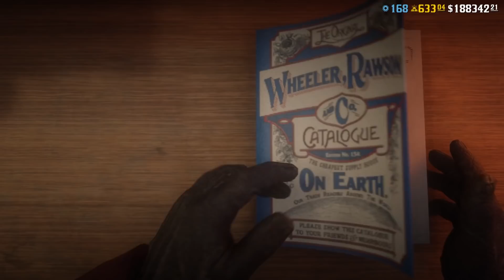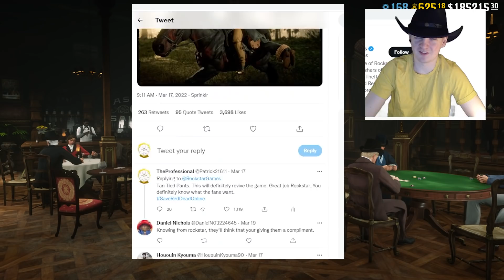I Can't Believe This Is Real, This Is The Dumbest Red Dead Online Event I Have Seen, Tan Tied Pants?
Me reacting to a really dumb event week on Red Dead Online that I recently completed.